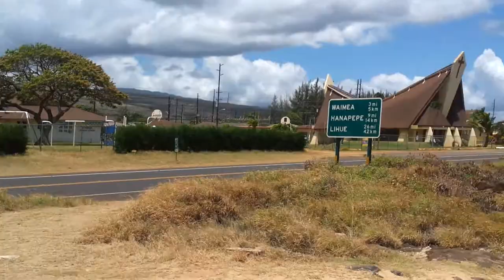60 seconds in Kekaha, Kauai